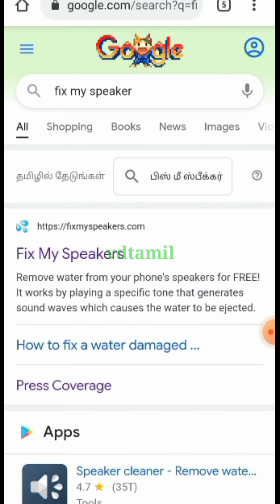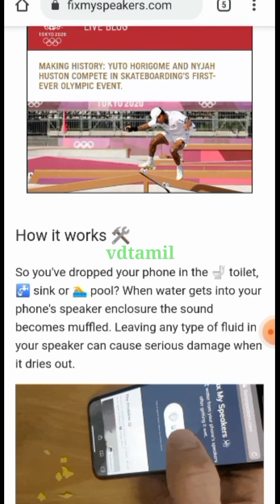Fix Speakers Water Damage Easily 💦 📱 vdtamil 🙏